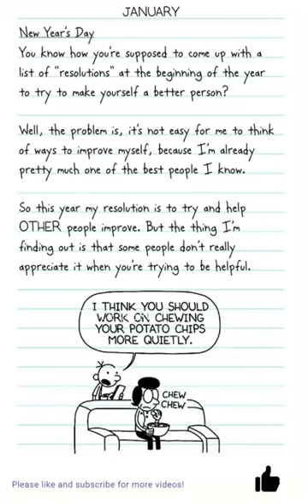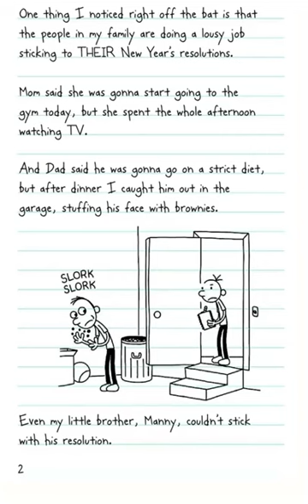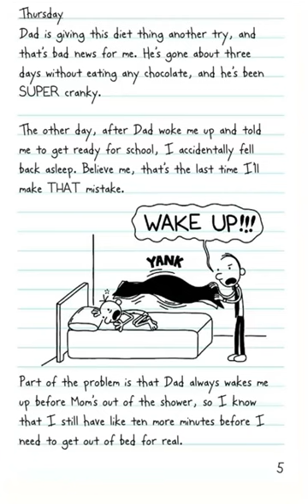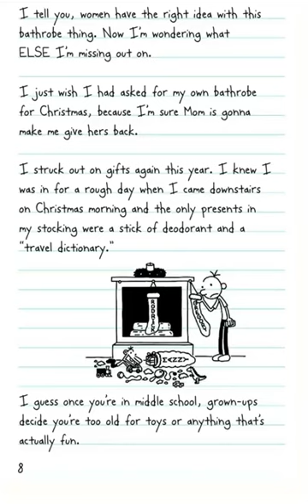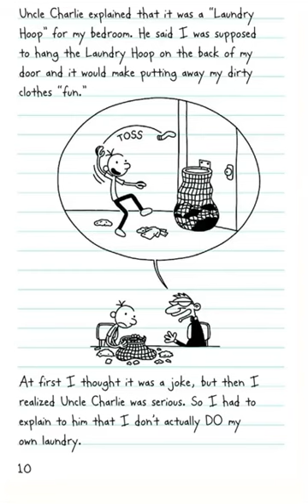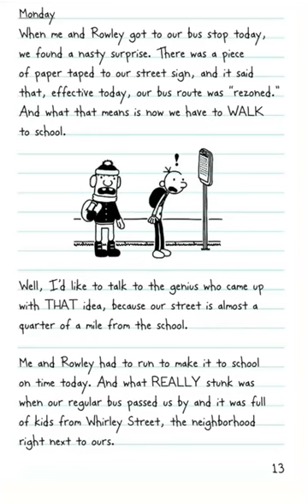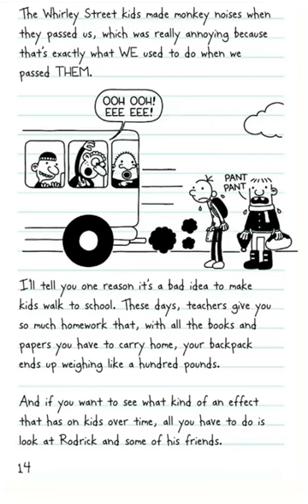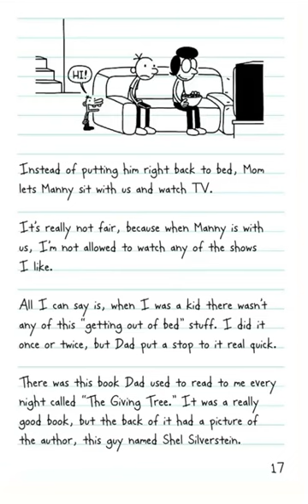Diary Of A Wimpy Kid Audiobook #3 The Last Straw 1